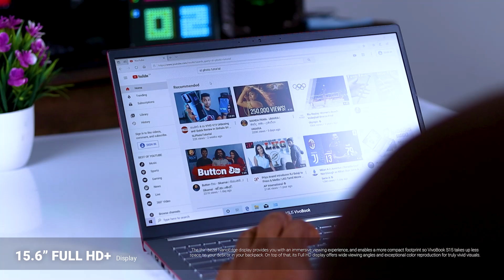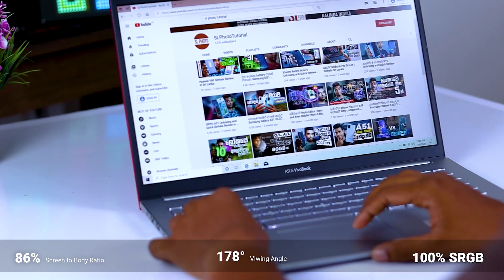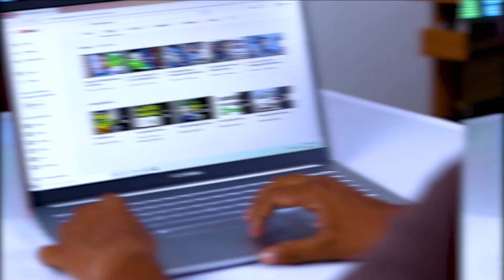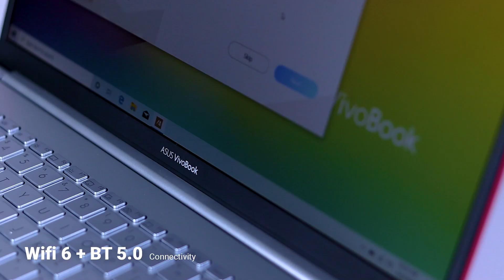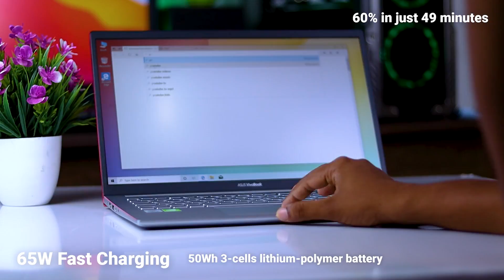Asus VivoBook S15 Sinhala Review in Sri Lanka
Our review of the ASUS VivoBook S15 S533F, which is a refresh from last year's model with 10th Gen Intel Comet Lake processors and WiFi 6 connectivity.

ASUS VivoBook S15 S533F Specs Reviewed:
CPU: Intel Core i5-10210U
Memory: 8GB DDR4-2666MHz (non-upgradable)
Storage: 32GB+512GB Intel Optane H10 (Read: 2.6GB/s, Write: 1.05GB/s)
Display: 15.6" Full HD, 250 nits
Graphics: NVIDIA GeForce MX250 2GB GDDR5
Battery: 3-cell 50Wh

ASUS VivoBook S13 / S14 / S15, the latest models in the VivoBook S series, are designed to appeal to a younger audience.